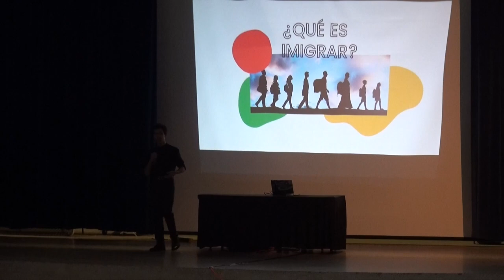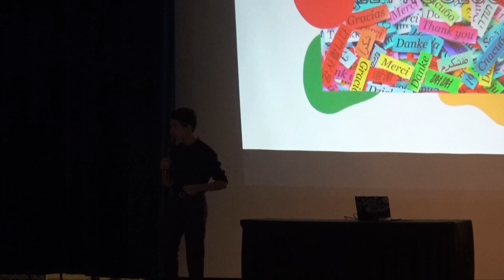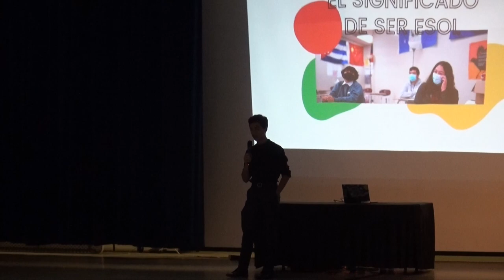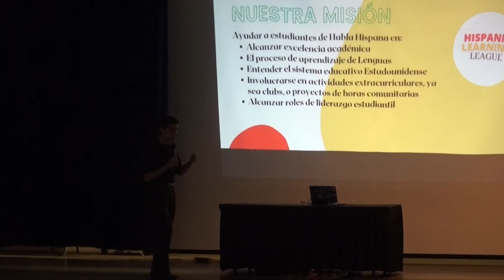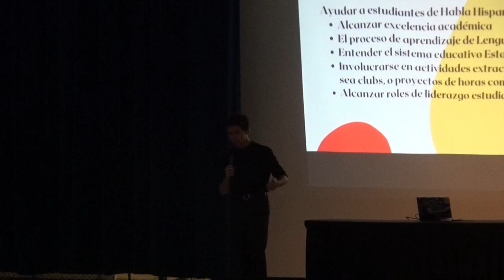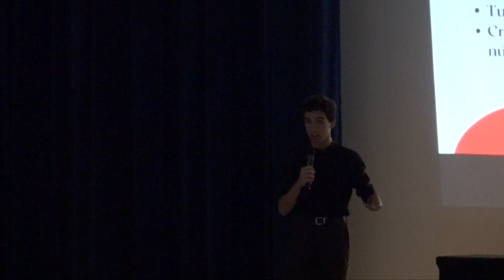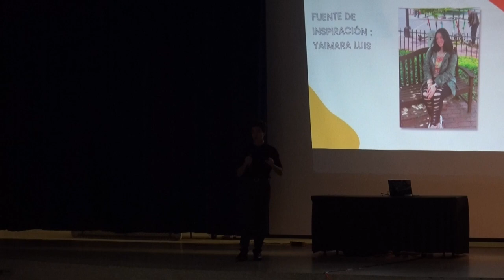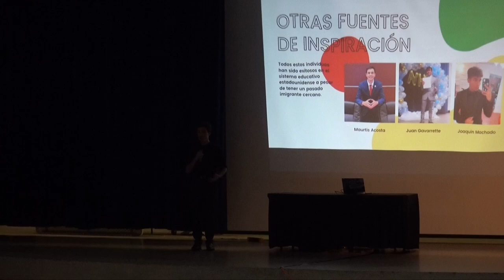ESOL Student Assembly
The past October 20th, the President and Founder of the Hispanic Learning League had the pleasure of hosting the first ESOL Student assembly at Hialeah Miami-Lakes Senior High. Students had the opportunity to watch the ted-talk: Tu Lengua no Deberia ser un Obstaculo, and learn about the core principles and plan of action of the organization. Hispanic Learning League is a student-led organization aimed at helping overlooked and underserved Hispanic students and reaching their full academic potential. This is only the beginning, of what will hopefully become a center of academic integrity, empowerment, and language learning for ESOL students all throughout South Florida.